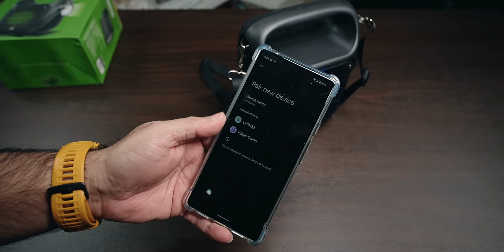iGear Camo 5 Watts portable speaker with torch light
This is a portable speaker that looks like a water bottle, comes with host of connectivity options and priced at around Rs. 1000.

sound quality Rating 4 out of 5

Bluetooth speaker: 5W bluetooth speaker with crisp and clear sound engineered to give out explosive sound output
Multiple connectivity options like Bluetooth, TF/SD card, USB Drive and In-built FM Radio
Easily portable: Light weight and with a carrying belt to easily take it anywhere
Multi colored LED lights for creating effects
Rechargeable: Enjoy 4-5 hours of non-stop music on a single charge